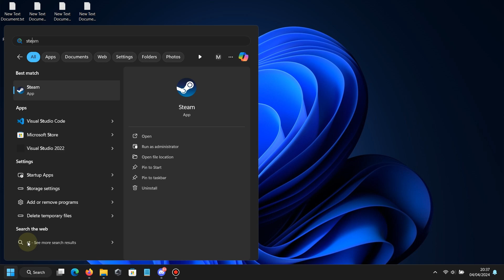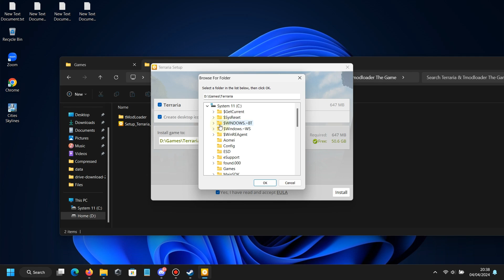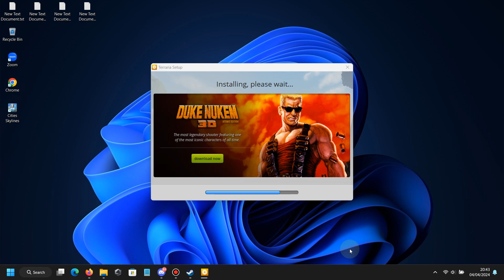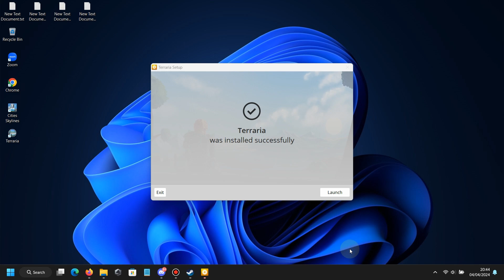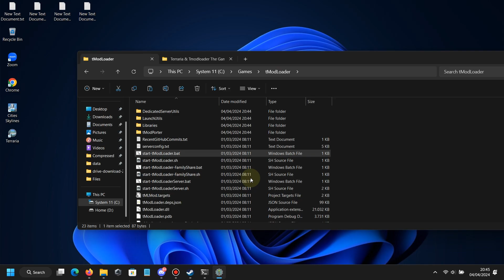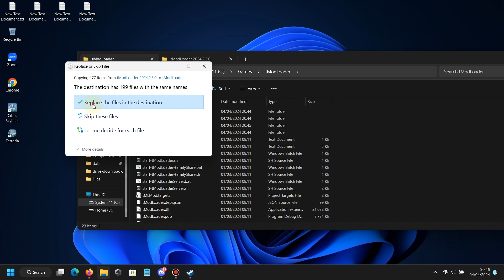Download and Install tModLoader v2024.2.3.0 for Non-Steam Terraria 1.4.4.9 V4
Welcome to my Sea mi_. channel! In this video, I'll guide you through the process of downloading and installing tModLoader 1.4.4.9 for non-Steam games. tModLoader is an essential tool for enhancing your Terraria experience with a variety of mods, adding new content, and taking your gameplay to the next level.

if you already have old file from my old video you don't need to download tmodloader file again. Just download Update file, and extract using winrar or 7zip. After that copy all file from update folder and paste to all file in folder tmodloader. like in my video!!!

🔧 Timestamps:
0:00 - Introduction
0:08 - What you need to have
0:37 - Extract tmodloader and terraria setup
0:52 - Install terraria
3:25 - Install tmodloader
4:58 - Update tmodloader to 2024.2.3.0
5:51 - Download example mod
6:48 - Enable example mod
7:40 - Test playing

Troubleshooting Tips:
1. If you encounter any issues, make sure you have following all my step carefully
2. Try run the Steam(Log in), if you want to download some mods

That's it! You're now ready to dive into the exciting world of modded Terraria. Leave your questions and suggestions in the comments below, and happy modding! 🌟